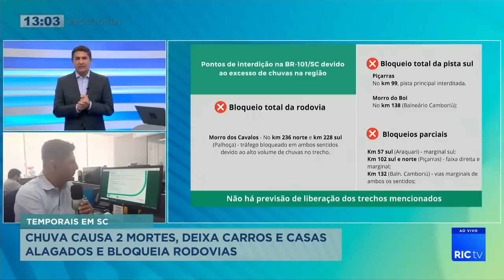Chuva causa 2 mortes, deixa carros e casas alagados e bloqueia rodovias em SC